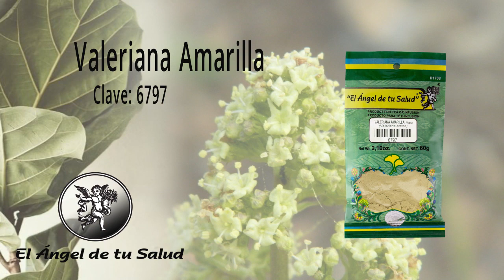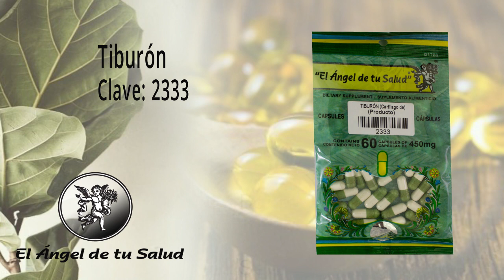FÓRMULA HERBOLARIA PARA EL TRATAMIENTO DE LA GASTRITIS NERVIOSA O DISPEPSIA FUNCIONAL